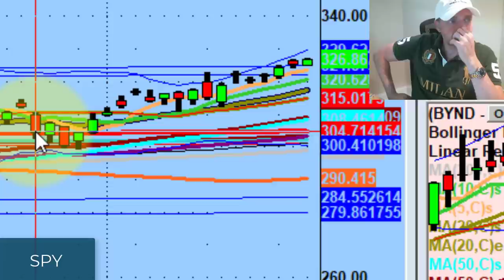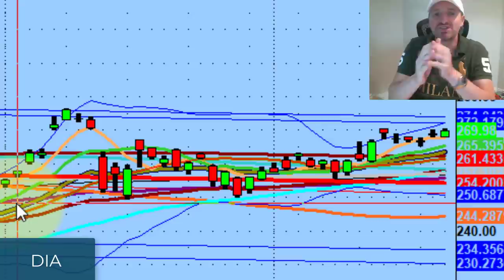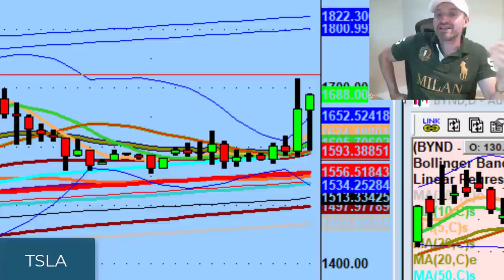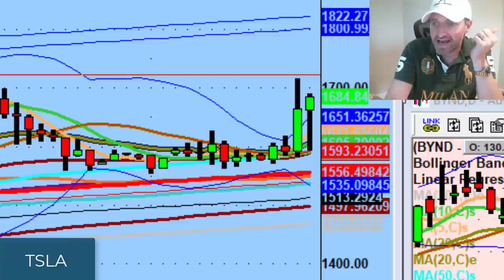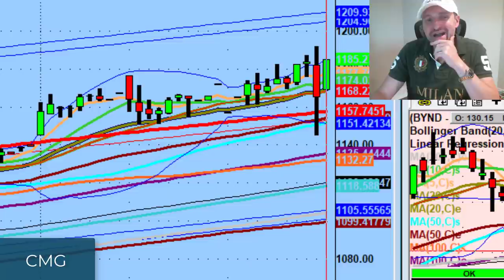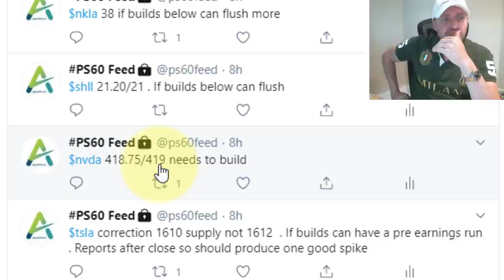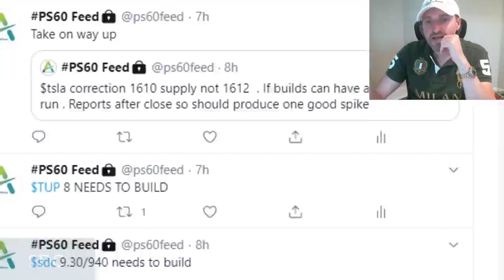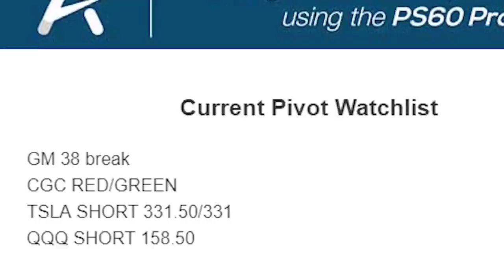Why I'm Not Trading Tesla Tomorrow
We're looking for the steak, not the sizzle.

Tonight I discuss why I'm not trading $TSLA tomorrow, how controllable this market is, and more...

💚 ADDITIONAL HELP 💚